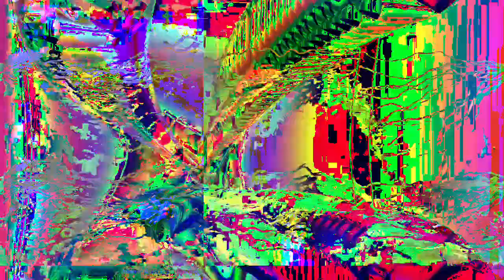[EPILEPSY WARNING] Movie 23 04 06 15h47m24s